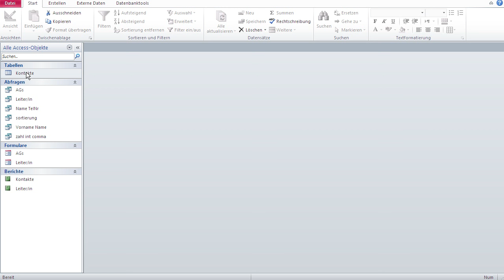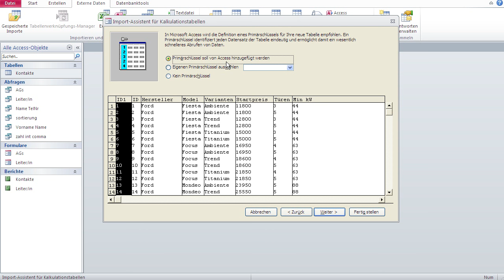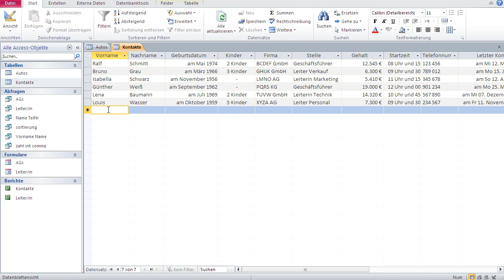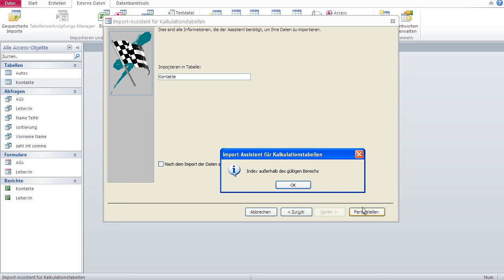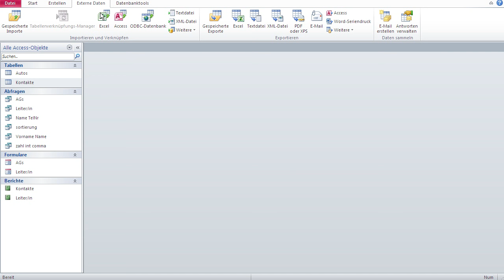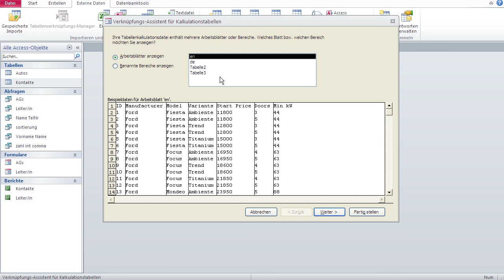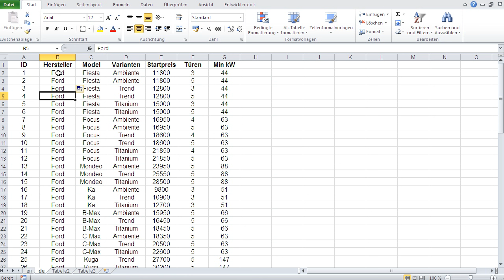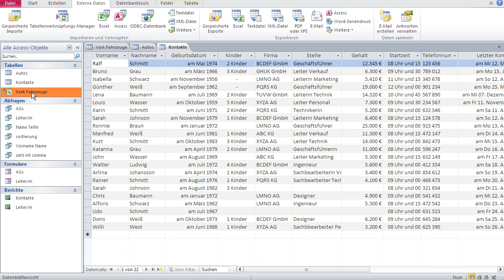Datenbanken mit Microsoft Access Lernen 5 – Externe Daten aus Excel Importieren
Daten in einer neuen Tabelle importieren:
1. Excel-Tabelle bzw. Mappe schließen
2. In Access: Externe Daten : Excel
3. Excel-Datei auswählen
4. 1. Option auswählen: Importieren Sie die Quelldaten….
5. OK klicken
6. Excel-Tabelle bzw. –Blatt auswählen
7. wählen ob erste Zeile Spaltenüberschriften enthält oder nicht
8. Entscheiden welche Felder importiert werden sollen und dessen Eigenschaften festlegen
9. Entscheiden ob Primärschlüssel angelegt werden soll,
10. Name der Access-Tabelle festsetzen
11. Fertigstellen klicken
12. Entwurf der Tabelle optimieren: Feldgrößen, Formate usw.

Daten in einer bestehenden Tabelle importieren:
1. Beide Excel Quelldatei und Ziel Access-Tabelle schließen
2. In Access: Externe Daten : Excel
3. Excel-Datei auswählen
4. 2. Option auswählen: Fügen Sie eine Kopie der Datensätze…
5. Excel-Tabelle aus der die Daten stammen auswählen
6. Weiter bis zum letzten Schritt
7. Fertigstellen klicken

Excel Daten Verknüpfung Schritte:
1. Excel-Tabelle bzw. Mappe schließen
2. In Access: Externe Daten : Excel
3. Excel-Datei auswählen
4. 3. Option auswählen: Importieren Sie die Quelldaten….
5. OK klicken
6. Excel-Tabelle bzw. –Blatt auswählen
7. wählen ob erste Zeile Spaltenüberschriften enthält oder nicht
8. Name der Access-Tabelle festsetzen
11. Fertigstellen klicken

Daten einer verknüpften Tabelle können in Access nicht geändert werden.